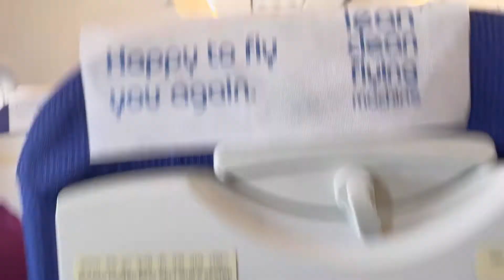Chennai to Bagdogra Flight । First Time Flight Journey Indirect। Delhi Airport ।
চেন্নাই থেকে বাগডোগরা ভায়া দিল্লি Indirect ফ্লাইটের অভিজ্ঞতা।ফ্লাইটের খাবার কেমন।Connecting Flight ধরতে কি কি সতর্কতা অবলম্বন করা উচিত।
chennai airport ।Delhi Airport । Bagdogra Airport